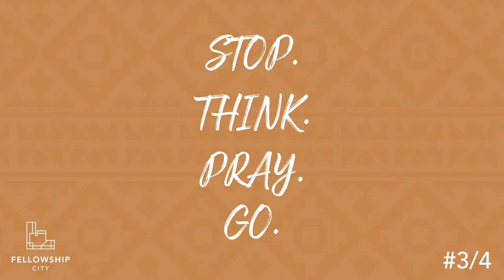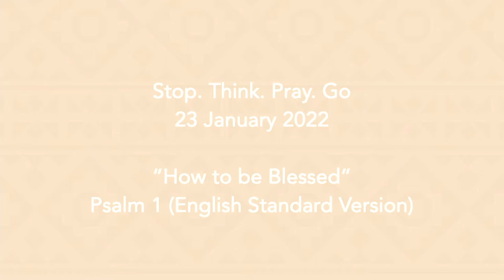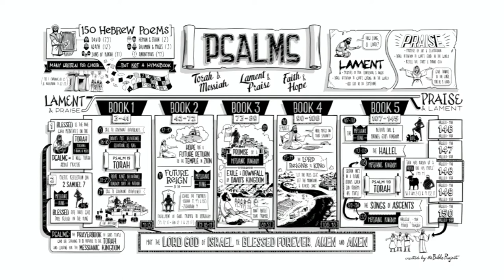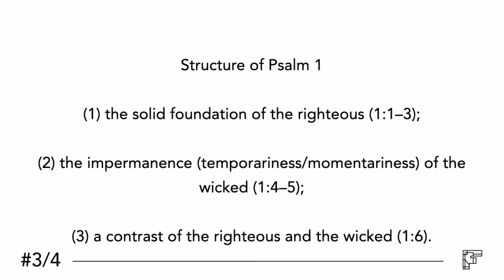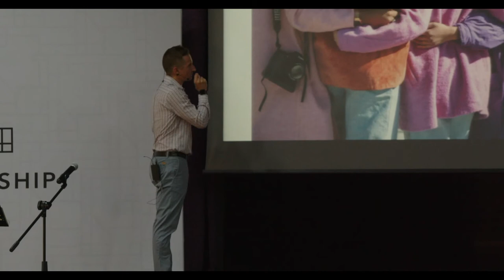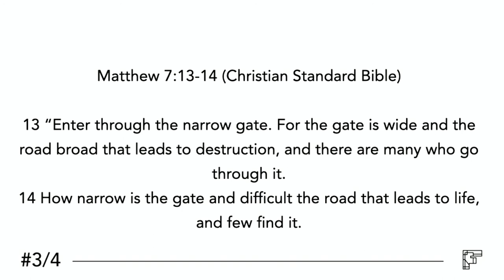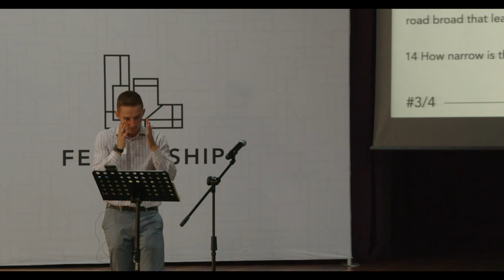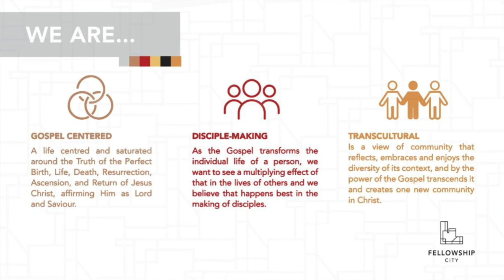Stop. Think. Pray. Go. - How To Be Blessed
The start of the year is a perfect time to stop, think and pray before we get going with everyday life!

This series will explore 4 themes from the psalms that will compel us to stop, think, pray and then go.

Theme: How To Be Blessed